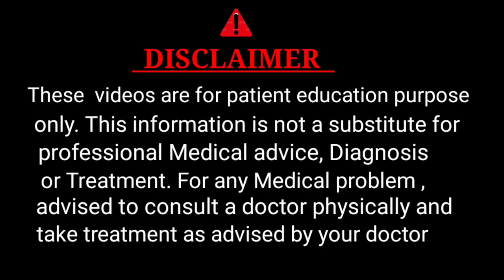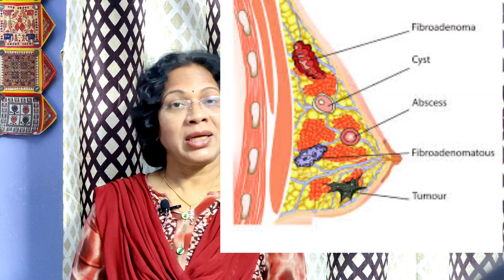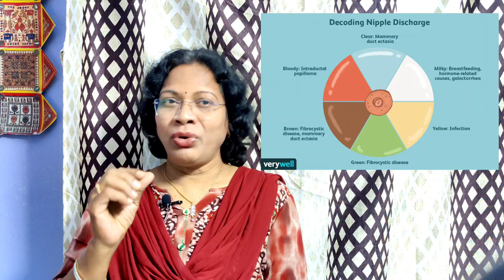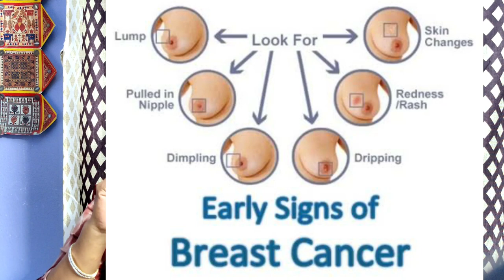Completely Know about Nipples/Explained by Dr.MadaGeetha /geetha's health care